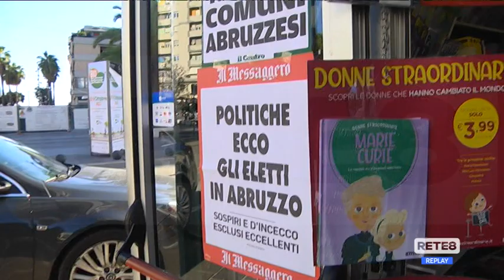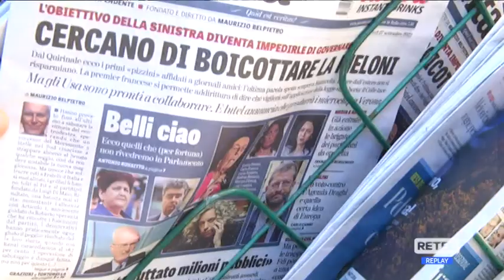Sondaggio Tg8 - "Meloni meritava una chanche"